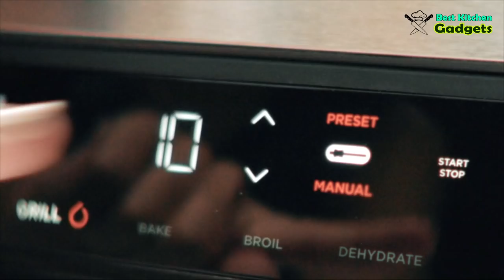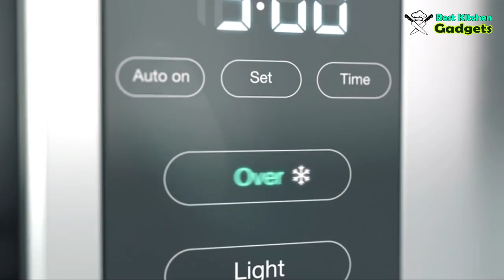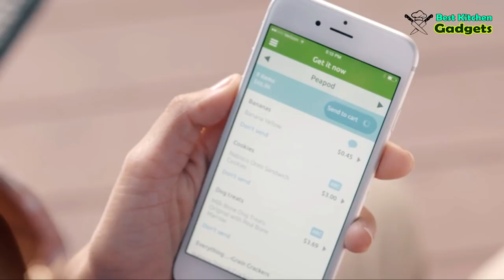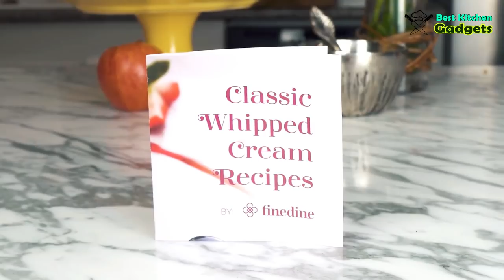20 Brand New Best Kitchen Gadgets In Market 2023 #06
20 Brand New Best Kitchen Gadgets In Market 2023 #06

These new gadgets from "  @BestKitchenGadgets     " in 2023 that you can buy right now. These Gadgets are very useful and make your life more Easier.

Product Link:
Ninja Foodi Smart XL Grill
Braun MultiServe Coffee Machine
Dualit Jug Kettle
Multi-Purpose Cleaner & Sanitizer Starter Kit - The Grommet®
This pan unlocks countless culinary possibilities
2-in-1 Vegetable & Fruit Sheet and Noodle Cutter
Neoflam Smart Seal Food storage container, Airtight Canister
EXTRA LARGE Organic Bamboo Cutting Board
Hiku The Shopping Button
Dualit Classic 2-Slice Toaster, Charcoal
10-Piece Stainless Steel Kitchen Knife Set
Sterilite 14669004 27 Gal Industrial Tote - Red
Watering can SENSE 2.0 l
Professional Whipped-Cream Dispenser
NewAir Portable Ice Maker Machine

TeaRoo Baking cups
Sterilite 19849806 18 Qt Ultra Latch Box
TeaRoo ice cube trays